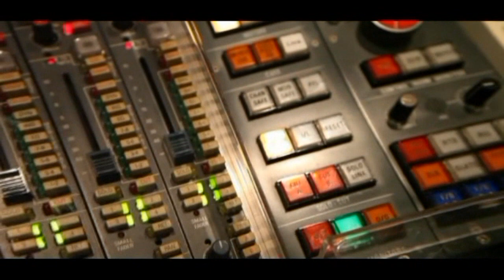KARAOKE粵語流行曲精選之張敬軒演唱會4 Hins Live in Passion (有人聲及歌詞字幕) Cantonese Pops with Lyrics Subtitle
1. 垃圾/絕/失樂園/大開眼戒 2. 笑忘書 3. 青春常駐 (Featuring.譚玉瑛)